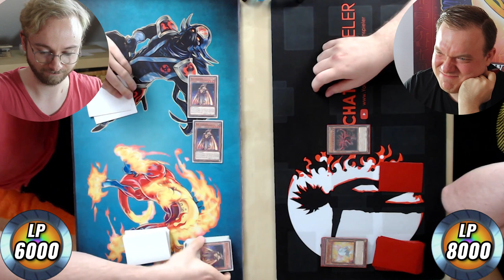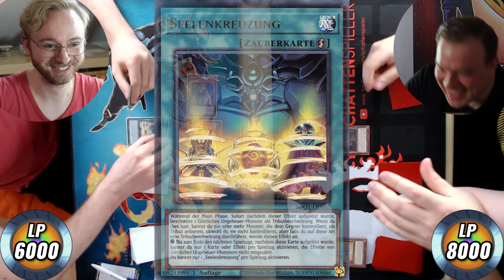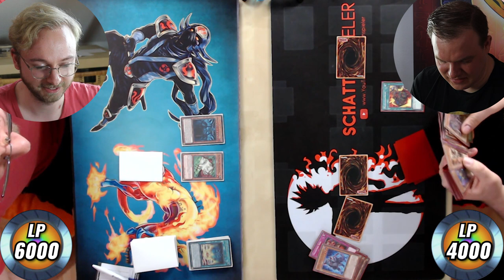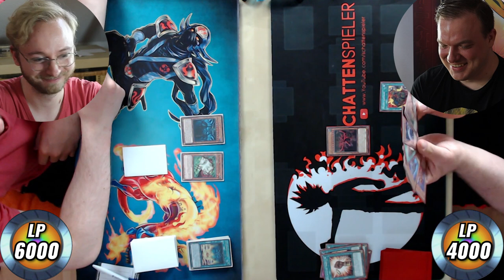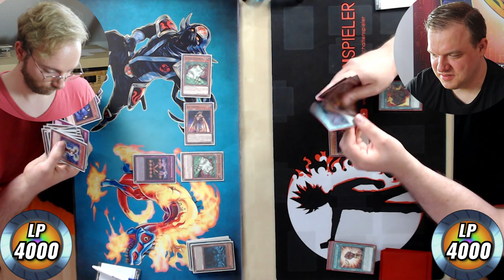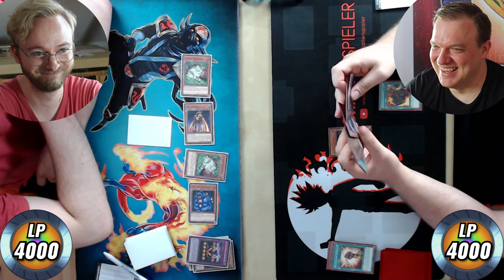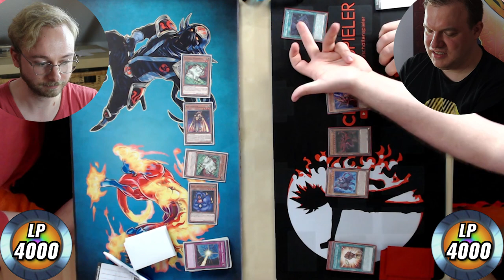KAMPF der GÖTTER! OBELISK VS. SLIFER! #2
Ein weiteres Epic Fun Duel! Schattenspieler und ich haben uns mit den neuen Yu-Gi-Oh! Structure Decks der Götterkarten duelliert! Wer wird diesmal gewinnen? :D

Gear:
Camera: Canon EOS 600D
Vlog-Camera: Canon Legria MiniX
Microphone: Rode Videomic Pro
Voice-Over Microphone: Rode NT-USB
Tripod: Cullmann Alpha 2800
Light: Neewer Studio Set (3x Softbox 5500K)
Editing: Adobe Premiere Pro
VFX: Adobe After Effects & Foundry NUKE